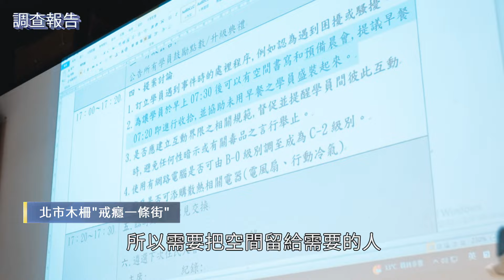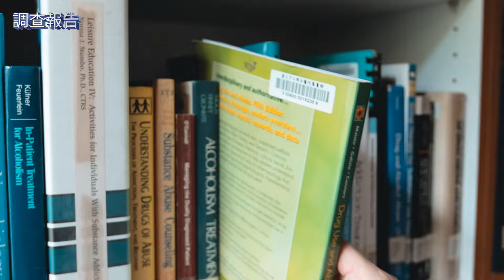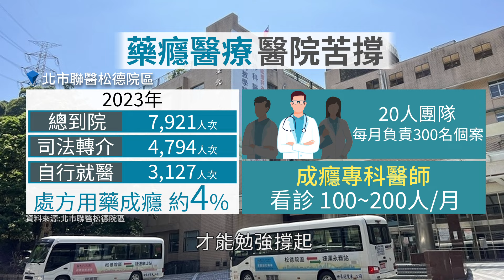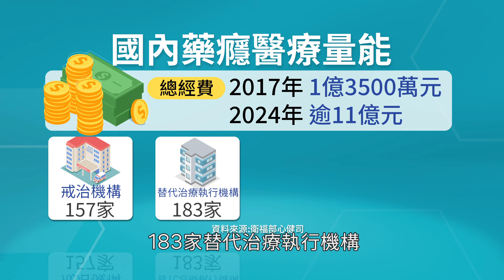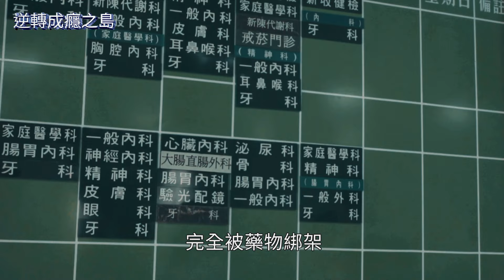藥物成癮者真情自白 六成戒癮為家人 醫療端民團為戒癮苦撐｜逆轉成癮之島｜鏡新聞調查報告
根據食藥署數據推算，國內有約23萬毒品人口，但實際在接受衛福部藥癮治療補助的人，只有約1.6萬人，不過國內專門幫藥癮者戒癮的量能和經費，足夠嗎？有醫院獲得補助，成立藥癮醫療示範中心，也有民間團體，在台北市區打造「戒癮一條街」，為藥癮者服務，但背後又暗藏哪些辛酸？